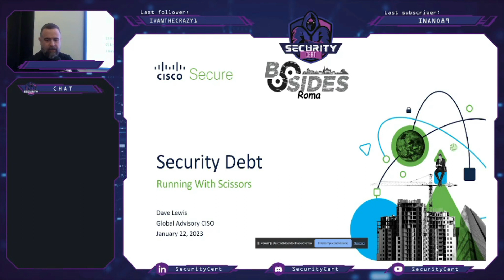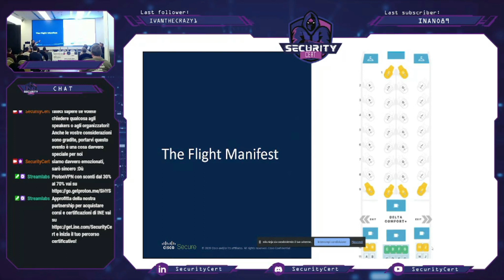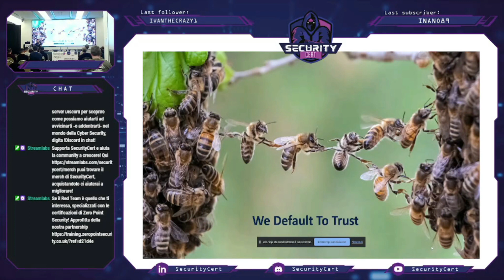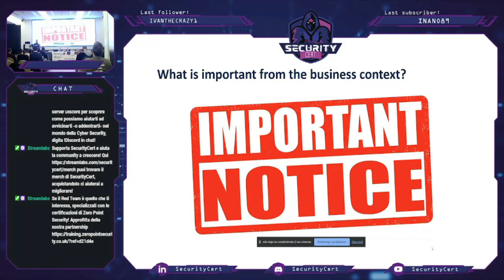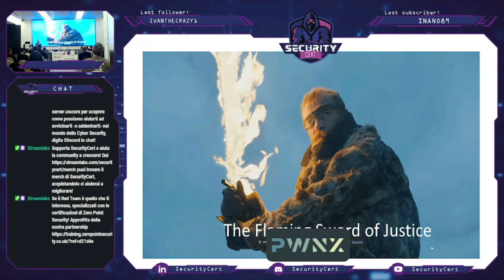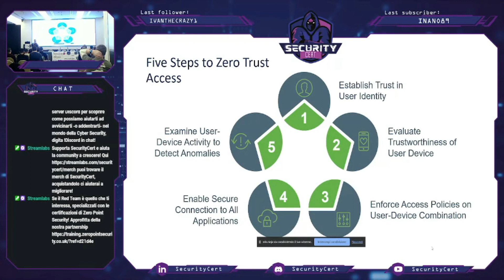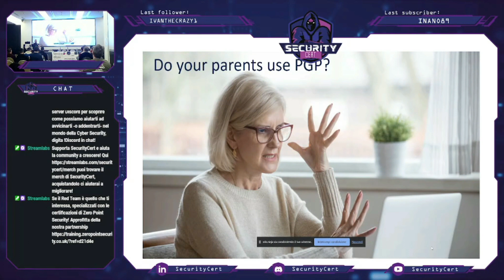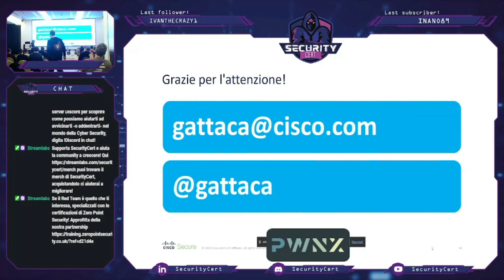BSides Roma 2023 - Dave Lewis "Security Debt, running with scissors"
Vediamo insieme a Dave delle patch perse, rischi accettati e configurazioni applicate erroneamente direttamente da BSides Roma 2023.

ᴀᴄǫᴜɪsᴛᴀ ᴘʀᴏᴅᴏᴛᴛɪ ᴀʟᴛᴇʀᴇᴅ sᴇᴄᴜʀɪᴛʏ ᴄᴏɴ ʟᴏ sᴄᴏɴᴛᴏ ᴅᴇʟ 5%:
Inserisci SecurityCertCoupon direttamente nel pagamento con Stripe oppure nelle note del pagamento con PayPal per farti riconoscere lo sconto sul sito
ᴏᴛᴛɪᴇɴɪ ɪʟ ᴄᴀsʜʙᴀᴄᴋ
1. Diventa Sostenitore VIP se ancora non lo sei;
2. Acquista i prodotti INE e Zero Point Security dai nostri link dedicati;
3. Ricevi entro 45 giorni il 5% su qualsiasi importo speso attraverso i link, sotto forma di voucher per prodotti SecurityCert o cash.
ᴜsᴜғʀᴜɪsᴄɪ ᴅɪ ᴛᴜᴛᴛɪ ɪ ɴᴏsᴛʀɪ sᴄᴏɴᴛɪ
ᴀᴄǫᴜɪsᴛᴀ ɪ ᴍɪɢʟɪᴏʀɪ sᴛʀᴜᴍᴇɴᴛɪ ᴀ ᴜɴ ᴘʀᴇᴢᴢᴏ sᴄᴏɴᴛᴀᴛᴏ
ᴀᴄǫᴜɪsᴛᴀ ʟɪʙʀɪ ᴀ ᴜɴ ᴘʀᴇᴢᴢᴏ sᴄᴏɴᴛᴀᴛᴏ